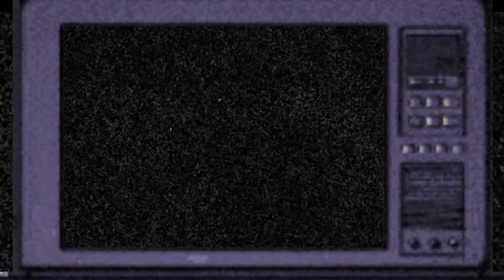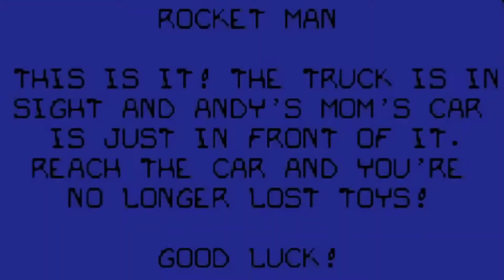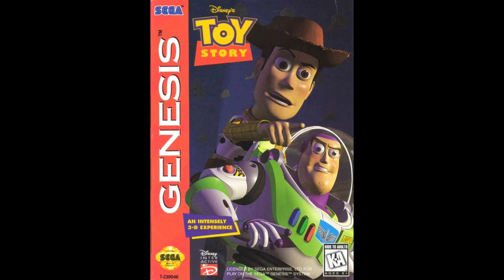Toy Story SEGA GENESIS Pt 6 (FINALE)